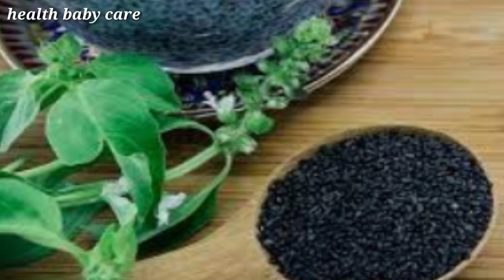कमजोरी का असर दार नुस्खा || Health Tips || health baby care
कही मिल जाए तो छोड़ना मत 👍 || बस लेते रहना और छुपा कर रख देना || Health Tips || health baby care